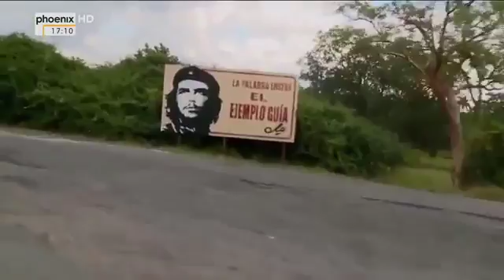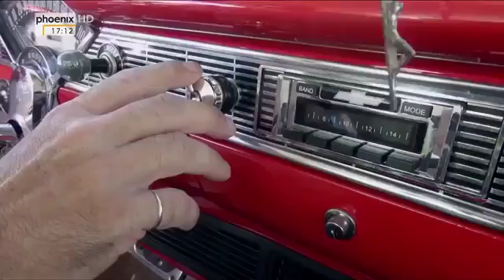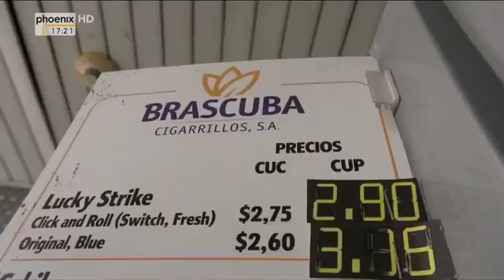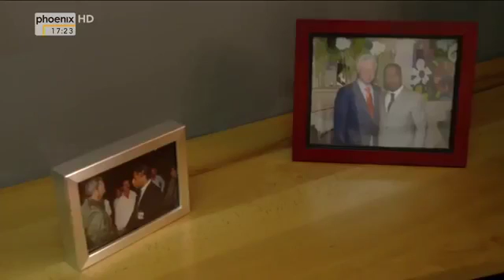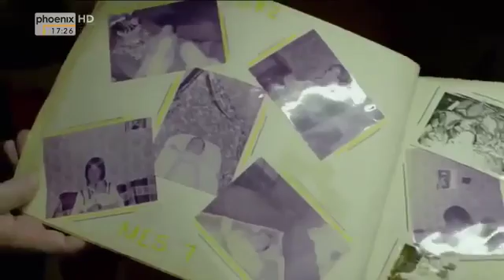Kuba - Eine sehr spannende und interessante Reise - Doku 2016 *NEU* (HD)